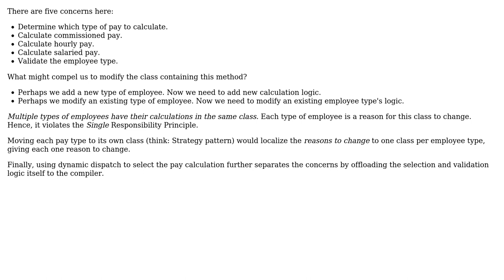How does this example from Robert Martin's book violate the Single Responsibility Principle?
Software Engineering: How does this example from Robert Martin's book violate the Single Responsibility Principle?

With thanks & praise to God, and with thanks to the many people who have made this project possible! You are responsible for your own actions.